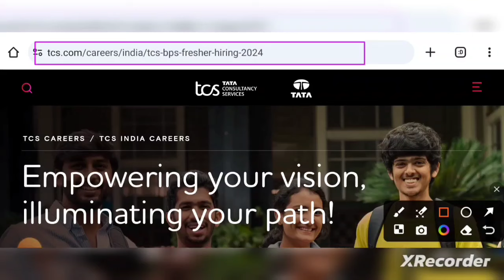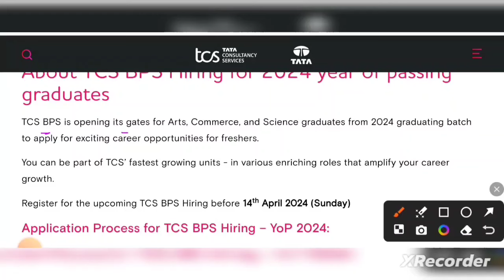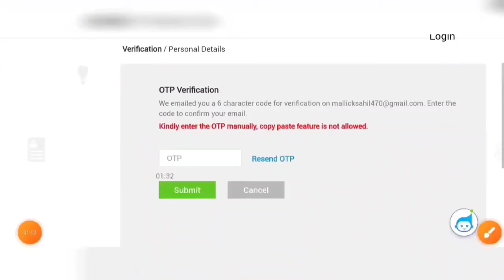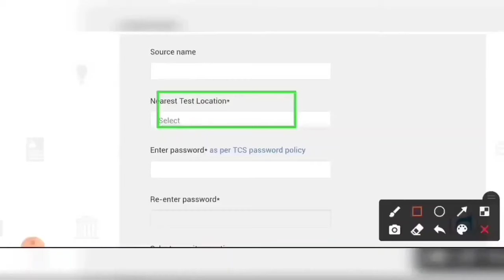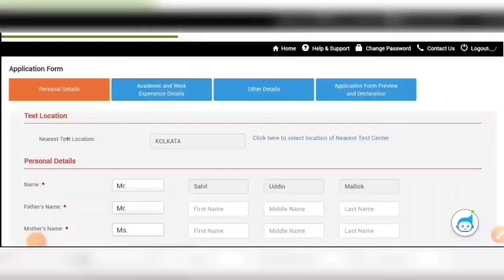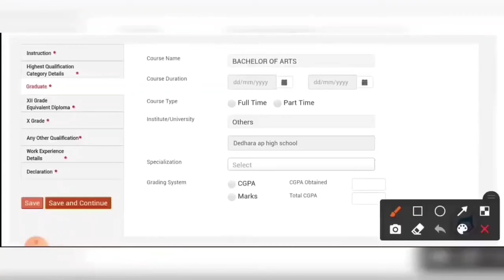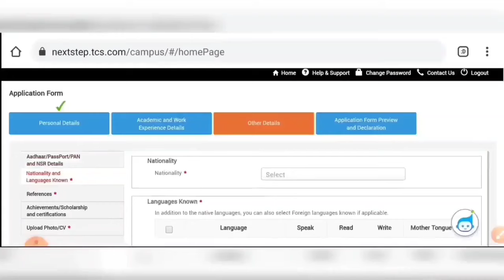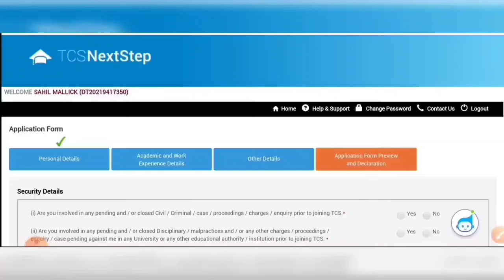রাজ্যে TATA কম্পানিতে 50 হাজার শুন্যপদে নিয়োগের ফর্ম ফিলাপ | Step By Step | TCS Company BPS Vacancy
রাজ্যে TATA কম্পানিতে 50 হাজার শুন্যপদে নিয়োগের ফর্ম ফিলাপ | Step By Step | TCS Company Jobs